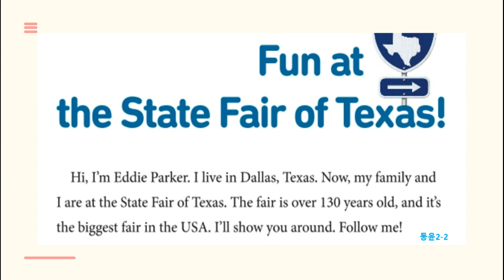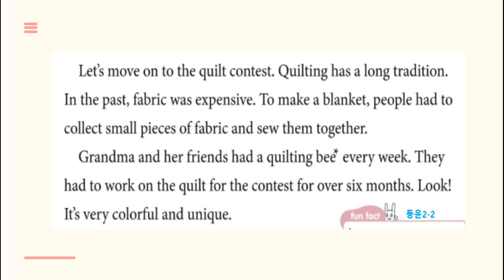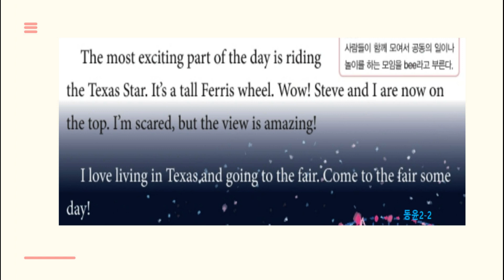[중2] 영어 동아 윤정미 2과 / MIDDLE SCHOOL ENGLISH 2 / 2과 동아 윤정미 / LESSON 2 / 2과 본문+MP3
본문을 보면서 반복해서 따라 읽어보세요.
내신 공부와 영어 말하기 공부도 동시에 할 수 있어요.
틈틈이 반복하면 내신 100점은 식은 죽 먹기가 되겠죠!!